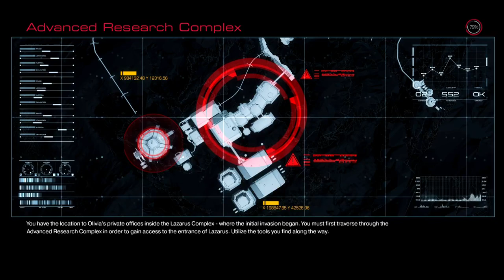DOOM Part 8 - Backtracking For Secrets 4